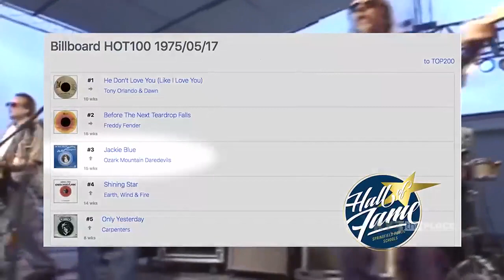SPONSORED The Place: SPS Hall of Fame: Inductee 1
Randle Chowning, Larry Lee, and Steve Cash from The Ozark Mountain Daredevils are being inducted into the 2023 Springfield Public Schools Hall of Fame.